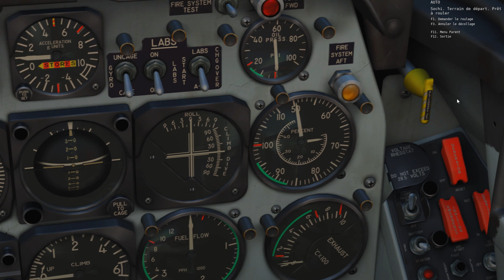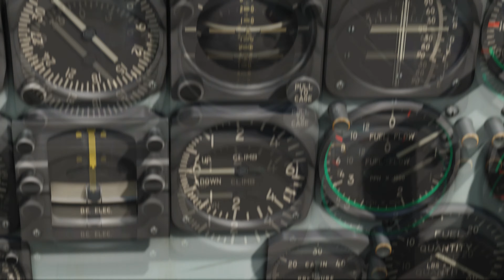DCS World- Bombardement en F86 Sabre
Mission 5 de la campagne The Museum Relic.